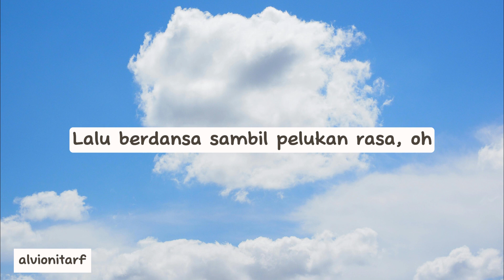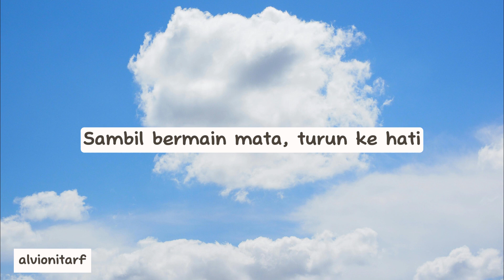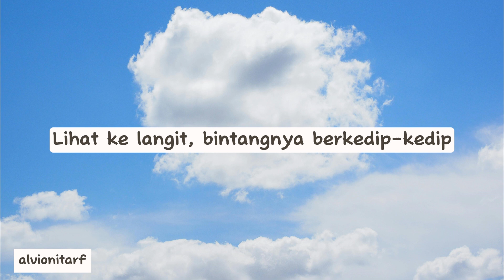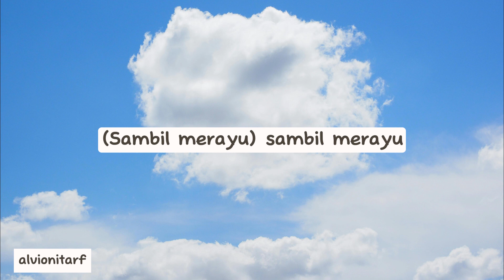KITA BIKIN ROMANTIS - MALIQ & D'Essenetials | LIRIK LAGU